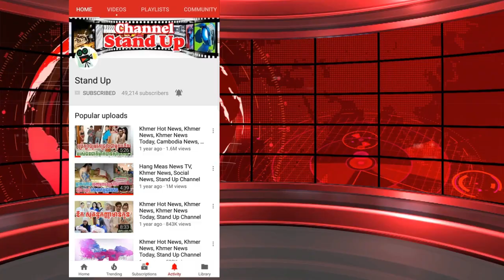​ក្តៅៗ ទស្សនាវីដេអូ ជនដៃដល់ ដែលជាម្តាយបង្កើតតារាពេជ្រ សូលីកា ធ្វើត្រាប់ឡើងវិញ, Khmer News, Stand Up